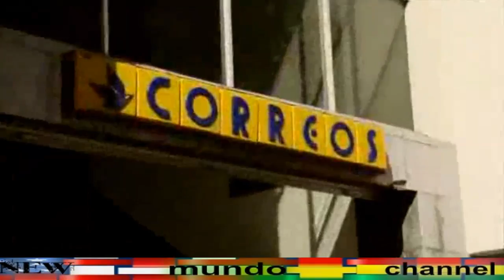☆ ღ ☆ LAS LAS TRAICIONERAS DEL AMOR 2012 ☆ ღ ☆ 【HD】T.M. tarjetita de invitacion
las traicioneras del amor 2012
tema: tarjetita de invitacion